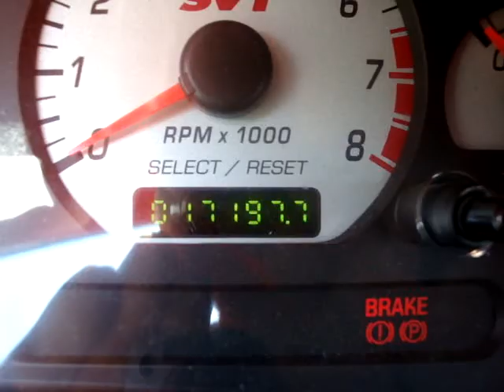01 Cobra Convertible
2001 Cobra Convertible , with a 03-04 Cobra drive line.